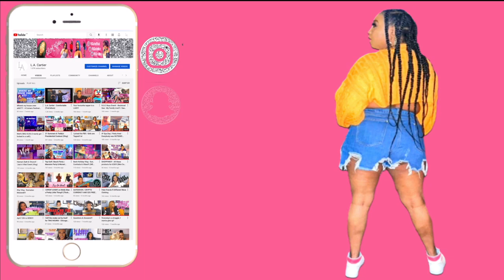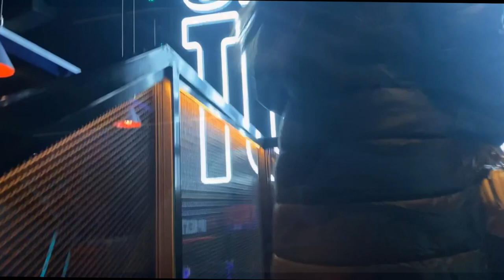FILTHY FELLAS LIVE!!! PK Humble FL*SHES his B*M!!! SPECS AND DON E DANCE BATTLE! (Vlog)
Filthy Fellas Live Show at the O2 Arena London! Backstage with the crew!

So I'm not one that's really into football but some of my mates are a part of the Filthy Fellas so we went down to their live show to show some support!!! 👏🏾🙌🏾
It was definitely a night full of banter and the after party was Vibes!!!🔥 I had a great time! 🤣

x

Follow L.A. CARTIER